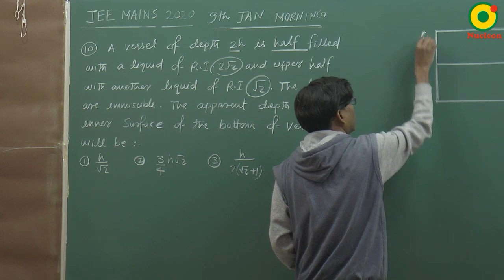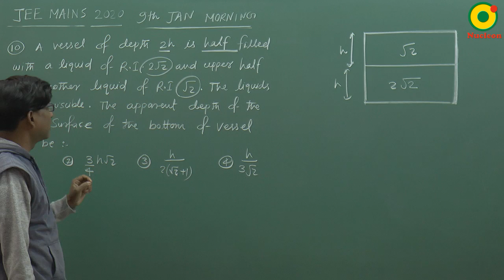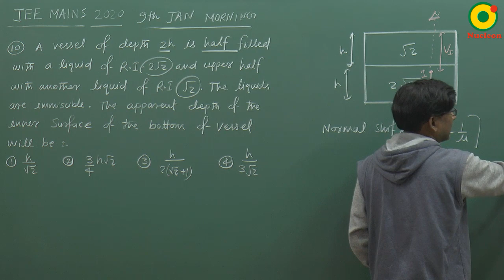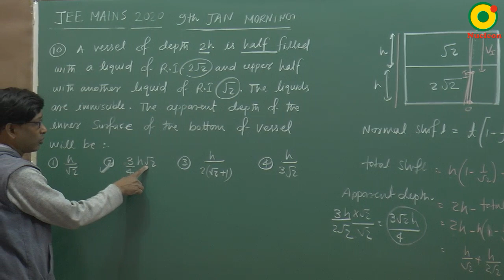JEE MAIN 2020 Geometrical Optics 06 (9 Jan S1) By SSI Sir B.Tech IIT Delhi